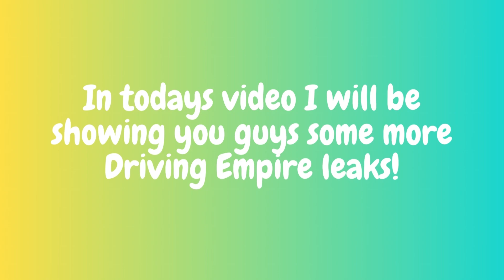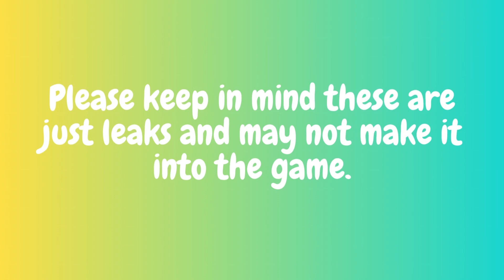Driving Sneak Peaks | PT-39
Hello, I'm CarterDaCar and I play Driving Empire.

Todays Video: de leaks

My joins are on if you want to play with me in game